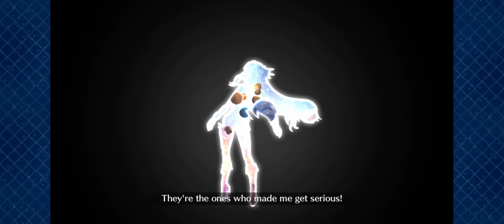[FGO NA] Space Ishtar 4 turn Santagale and Children (Christmas 5 CQ)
2nd try, my apples are safe this time. :)

PS: At 4:30 I meant to use quick np but misclicked.
At equal color buffs quick np modifier does more damage than buster and arts.